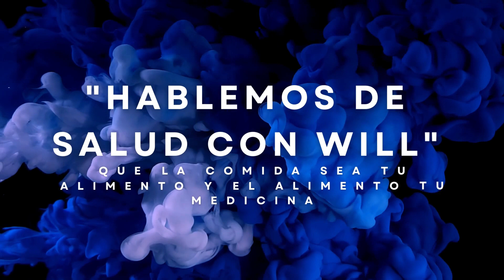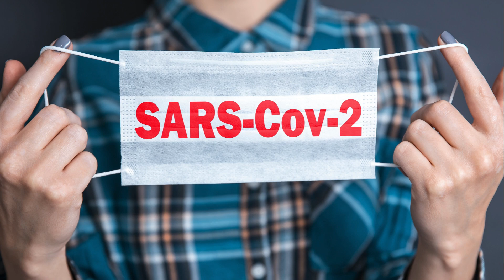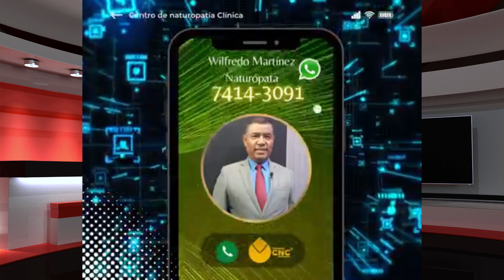Cuidado con el Sars Cov - 2... sigue...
Además la influenza y otros virus respitratorios